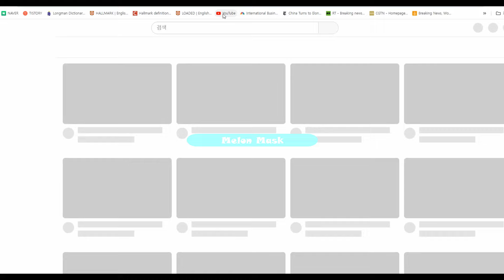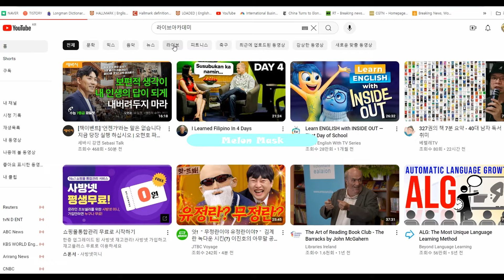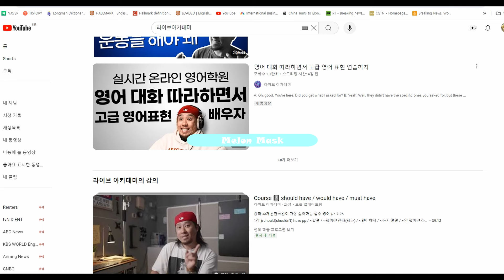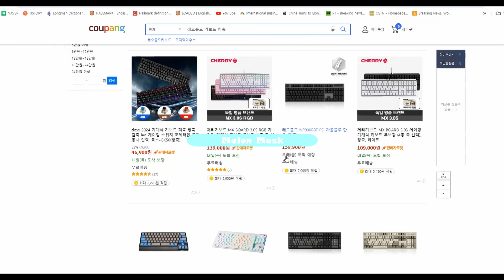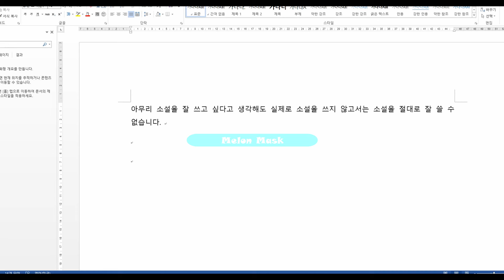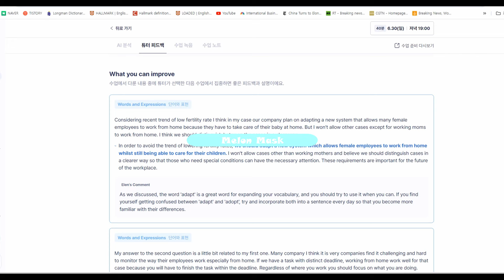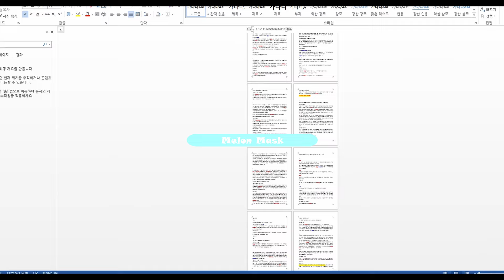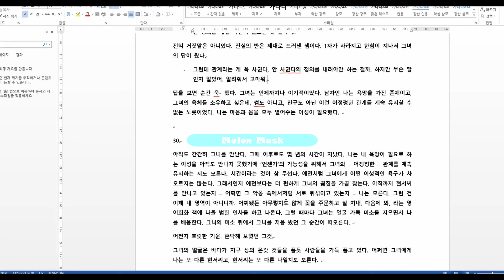20년 걸려 알아낸 영어 스피킹 비결 2탄으로 이어집니다!!!